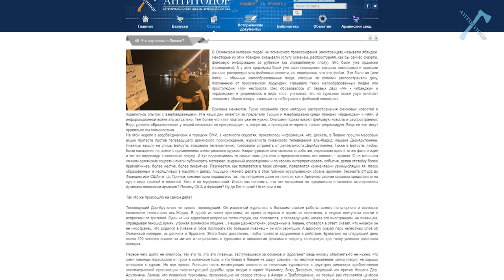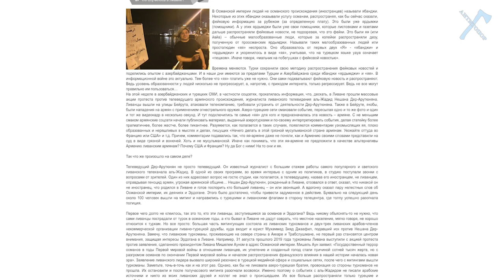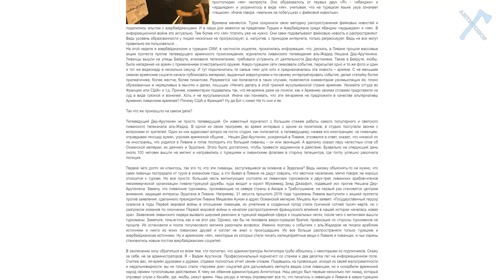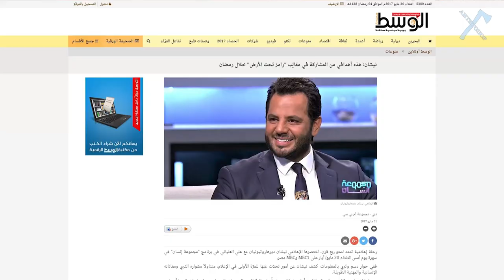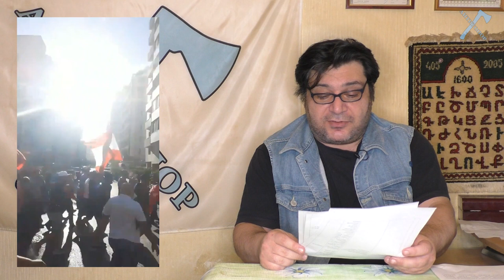Yaya-армяне враги армян